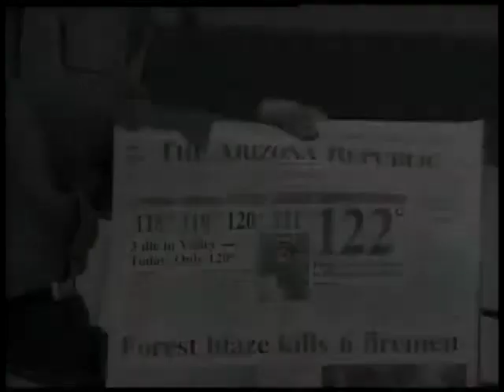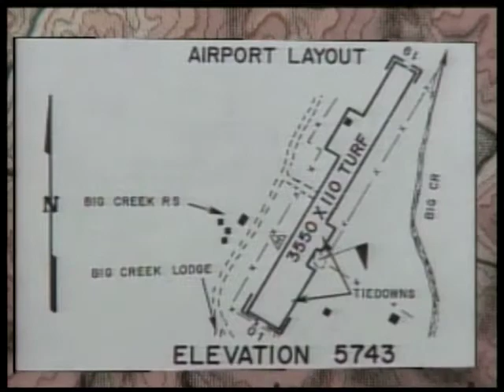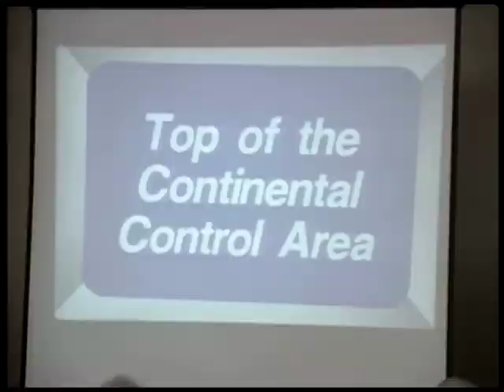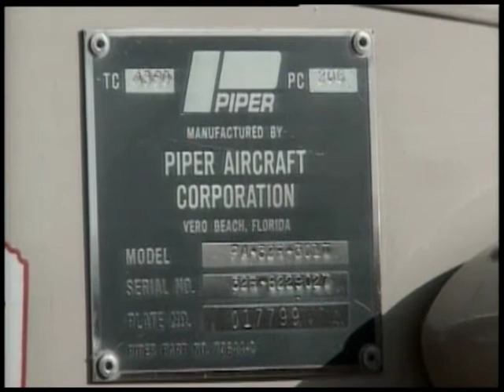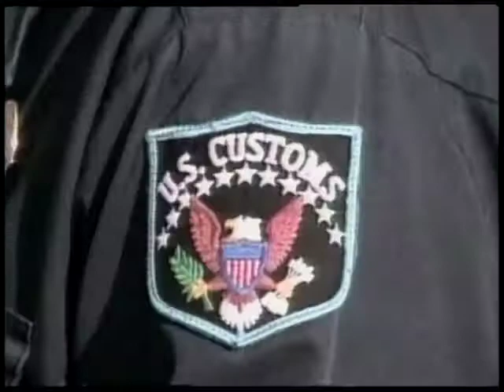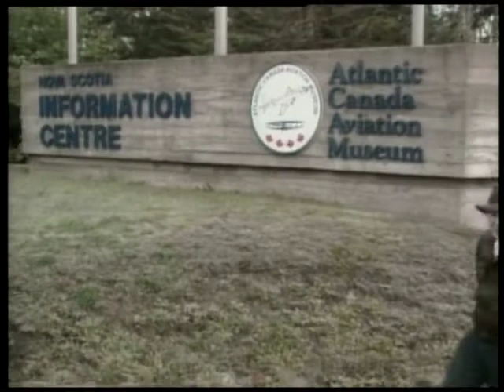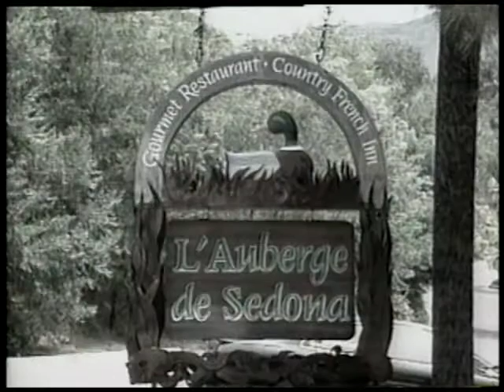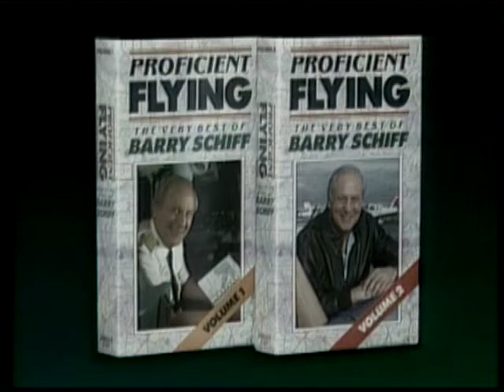Have Plane Will Travel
Fun places to fly with your airplane